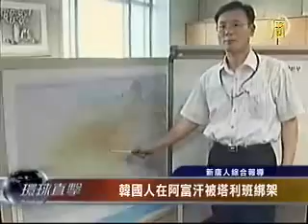韩国人在阿富汗被塔利班绑架